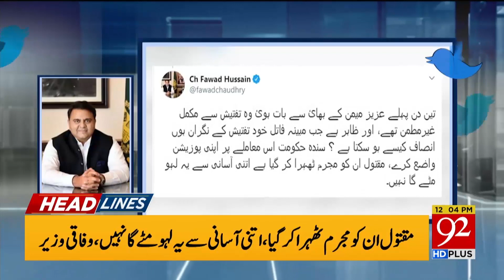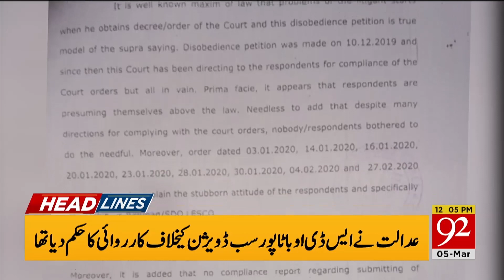News Headlines | 12:00 PM | 05 March 2020 | 92NewsHD